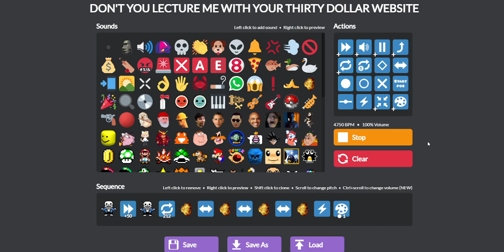Sans Particle Accelerator.